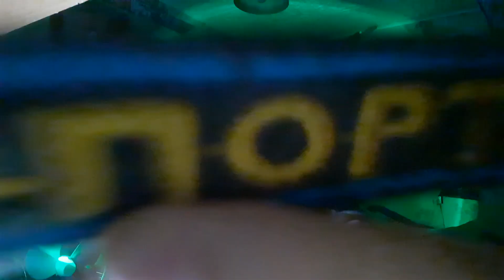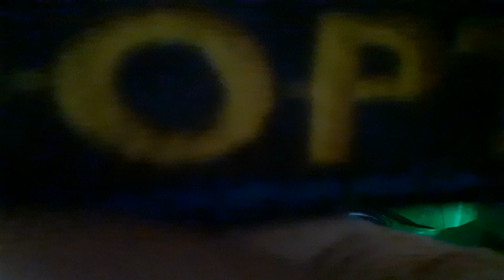Реакция на аниме «Виви: Песнь флюоритового глаза» (7 - 13)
Это было потрясающе, всем кому интересно моя реакция на невероятное аниме под названием «Виви: Песнь флюоритового глаза» переходите в мою группу, там в специальном альбоме вы найдёте реакцию на все серии по этому шикарному аниме)

Хаус Даминг огромное тебе спасибо за заказ, без тебя я бы никогда не познакомился с этим аниме)

💜 Вот Ссылка на альбом где будут 2 ролика со всеми 13 сериями

► Видео из реакции: «Виви: Песнь флюоритового глаза»